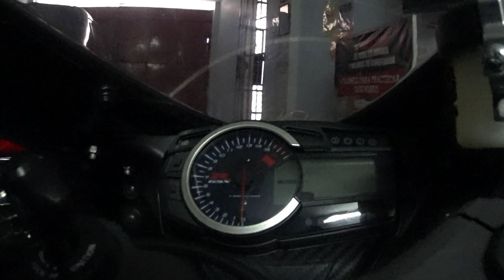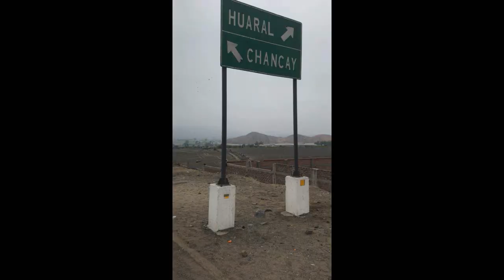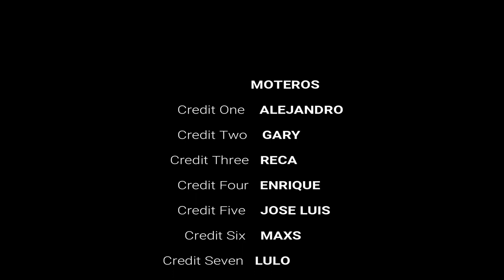Viaje en moto Acos - Huaral 2018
San Miguel de Acos tiene una altitud correspondiente a los 1 376 metros sobre el nivel del mar. Pertenece a la región Yunga, región en la cual se desarrollan cultivos fruticolas como: Manzanos, Melocotones, anteriormente se cultivaron: cítricos (naranja, limon) y chirimoyas allá por los años 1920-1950.
En el poblado de San Miguel de Acos convergen los diferentes ramales de la carretera troncal que une a los restantes pueblos de la sierra.
Acos es centro y lugar obligado de todo viajero que penetra a la serranía del Departamento de Lima.
Cuenta con un extensión de 4 816 ha.